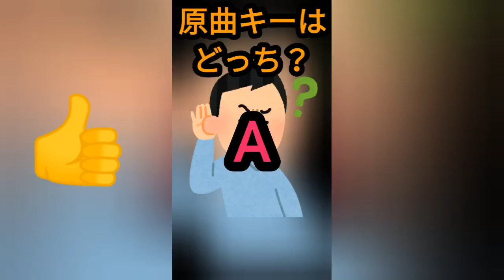Make you happy ピアノ【絶対音感テスト】 niziu 弾いてみた ピアノ jyp music midi チャンネル登録すると絶対音感になれる🦆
🎉500人突破!!!🎊